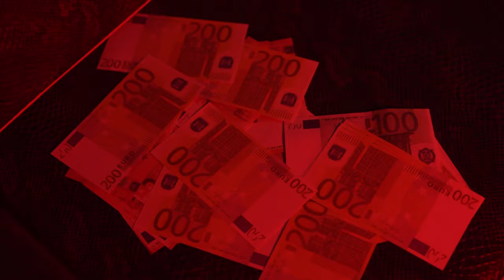Mario Naselli - Spari (Ufficiale 2024)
Prod. Domenico Puglisi
Mix/ Mastering: Domenico Puglisi
Direct: Giuse Joseph